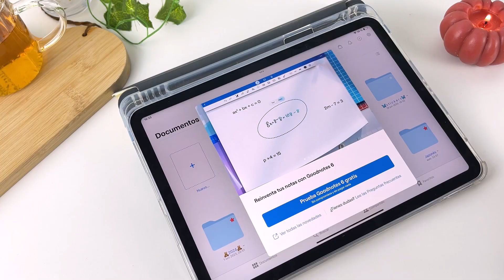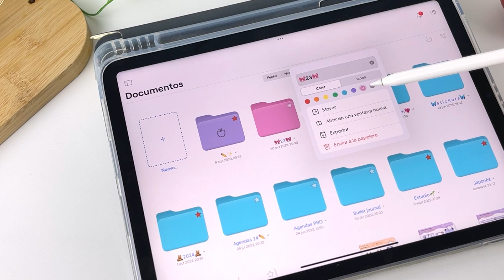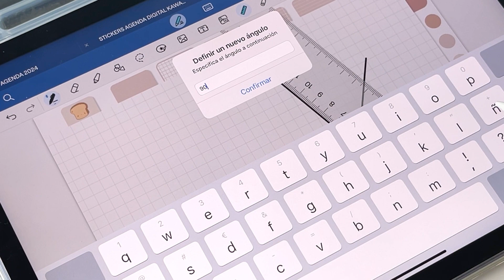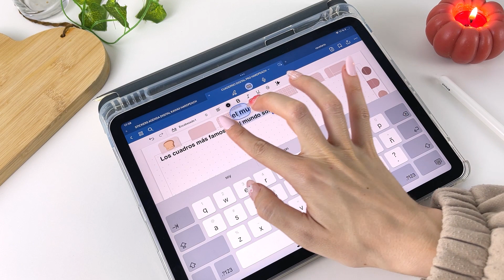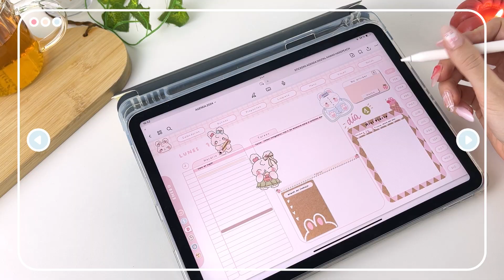GOODNOTES 6: ¡Todas las Novedades! 😍 HardPeach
Puedes utilizar la papelería digital de en

◾ iPad, iPad Pro, iPad Air y iPad Mini con las apps: Goodnotes 5, Collanote, Noteshelf, Notability, Notes Writer, XODO...

◾ Samsung Galaxy tab con las apps de Samsung Notes, Noteshelf, Touch notes o Penly
◾ Tablet android: Noteshelf, Touch notes o Penly

Más detalles
Hoy os traigo un vídeo completo con todas las novedades de la App Goodnotes 6 hasta el momento. Como sabréis Goodnotes, fue actualizada a una nueva versión hace muy poquito y ahora, está añadiendo más novedades para que podamos utilizarla de una manera más funcional.
Estas son las novedades que incluye Goodnotes 6 hasta la fecha de realización de este vídeo, en el futuro, seguramente, Goodnotes irá añadiendo nuevas funciones adicionales a las que aparecen en el vídeo. No olvides suscribirte para no perderte nada sobre próximos tutoriales e ideas con las diferentes Apps de notas que seguimos en el canal, y recuerda que, siempre puedes ir proponiendo nuevos vídeos e ideas sobre apuntes en iPad, apuntes en Samsung, Apps, papelería digital y mucho más en comentarios.